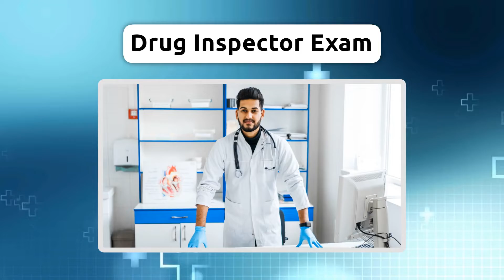DR PANDA'S CLASSES